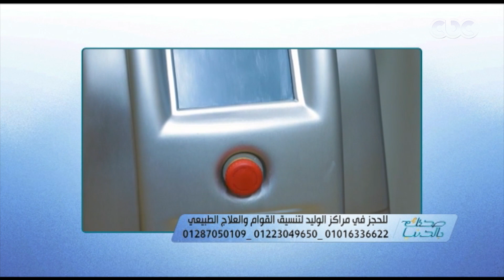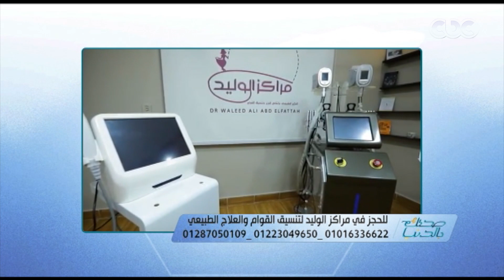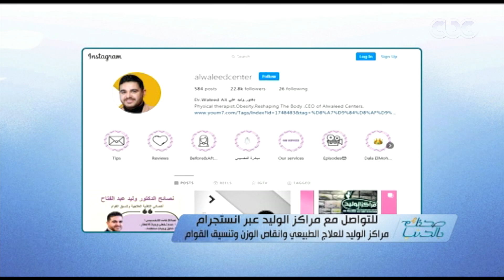صحتك بالدنيا | حلقة خاصة عن تنسيق القوام والعلاج الطبيعي | كاملة